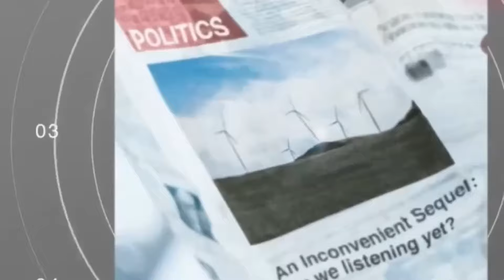Un nuovo ospedale a Isernia, Iorio e Castrataro: “Va bene, ma non è la priorità”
La realizzazione della struttura figura nel programma operativo sanitario 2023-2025